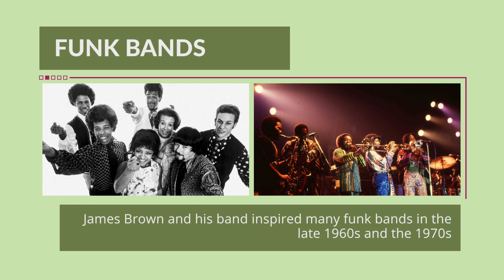C4E OnPopular Music: Funk